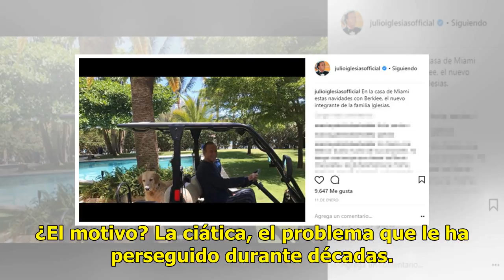Julio Iglesias ante su ‘annus horribilis’: le han demandado